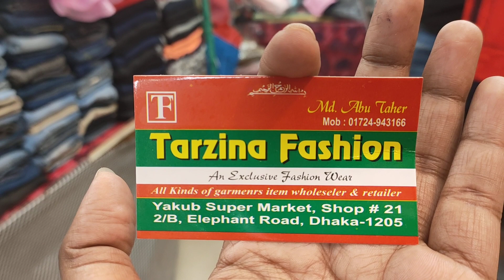ছেলে বাচ্চাদের গরমের কালেকশন/১ থেকে ১৪-১৫ বছরের ছেলে বাচ্চাদের গরমের গেঞ্জি ও প্যান্ট কিনুন পাইকারি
ছেলে বাচ্চাদের গরমের কালেকশন/১ থেকে ১৪-১৫ বছরের ছেলে বাচ্চাদের গরমের গেঞ্জি ও প্যান্ট কিনুন পাইকারি  দামে | HELP TALK